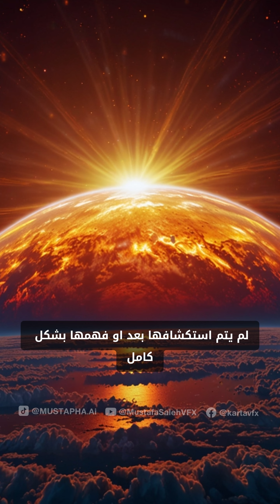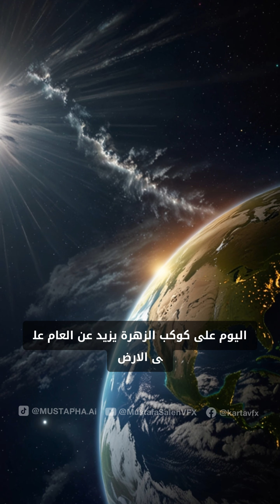🌟 10 حقائق عن الفضاء ستذهلك - 💫 ما لا تعرفه عن الكون اللامتناهي! 🪐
"هل تساءلت يومًا عن أغرب الأشياء التي تحدث في الفضاء؟ 🌌🚀 في هذا الفيديو، سنستعرض أغرب المعلومات والحقائق عن الكون التي لن تصدقها! 🛸✨ من الكواكب العجيبة إلى الثقوب السوداء الغامضة، استعد لاكتشاف أغرب ما يحدث في الفضاء الخارجي! 🌠🤯 شاهد هذا الفيديو لتتعلم معلومات مذهلة عن الكون، ولا تنس الاشتراك ليصلك المزيد من الأسرار الفضائية المدهشة! 🌍🪐"